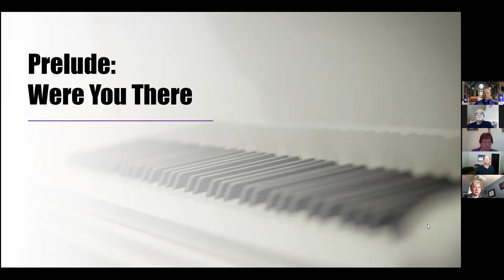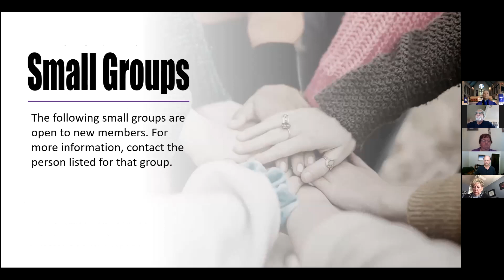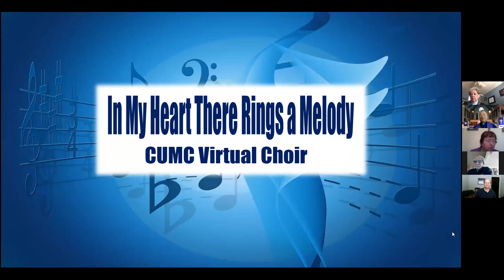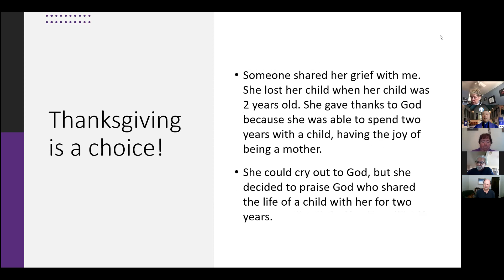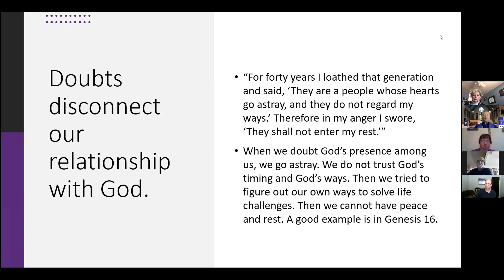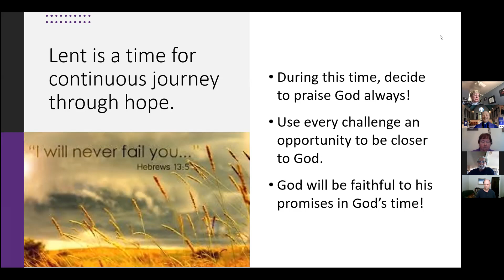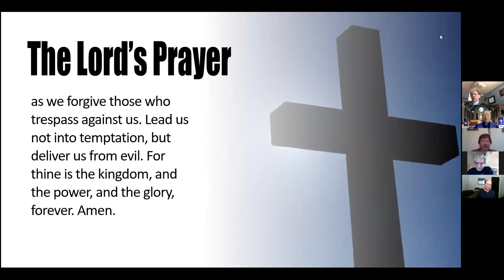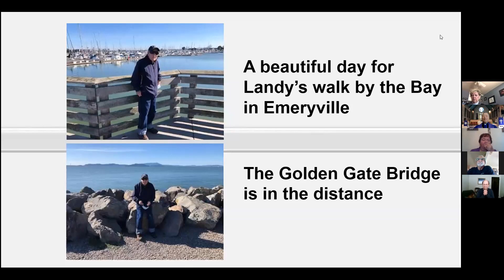March 14, 2021 Sunday Worship at the Concord UMC in California